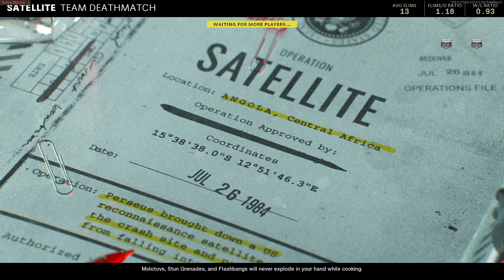Call of Duty Black Ops Cold War / Multiplayer #182